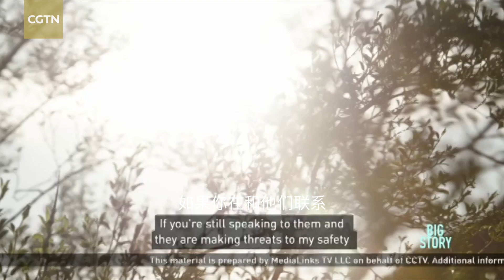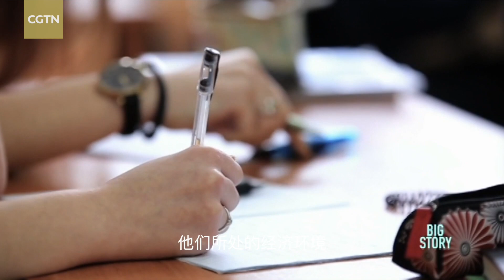The Race Gap in the U.S.: Hispanics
In this episode of "The Race Gap in the U.S.," correspondent Jason Motlagh takes us on a journey with activists, retired border patrol officers, lawyers and migrants. At the turn of this century, Hispanics became the largest minority group in the United States. This milestone, however, hasn't changed the way members of the community are being treated by authorities. Whether it's migrants trying to cross the border in search of a better future, or just people going about their daily lives, discrimination and abuse by law enforcement officials are common occurrences in border states like Texas and California.